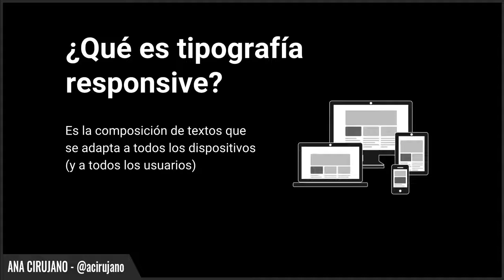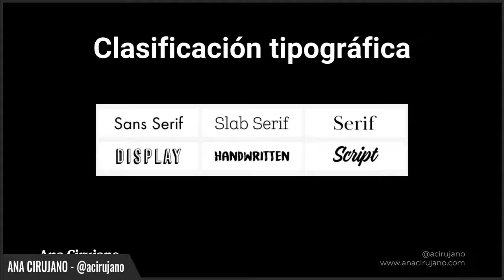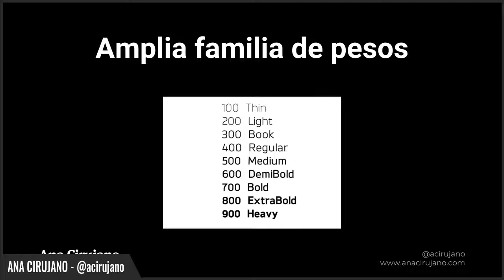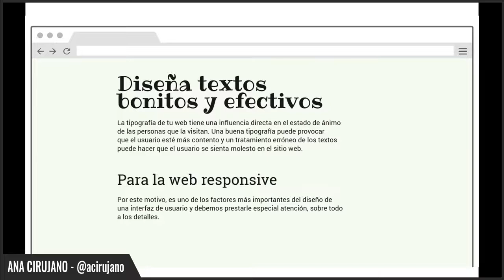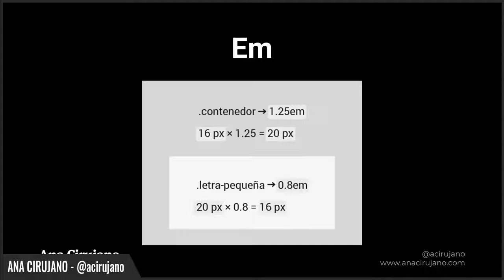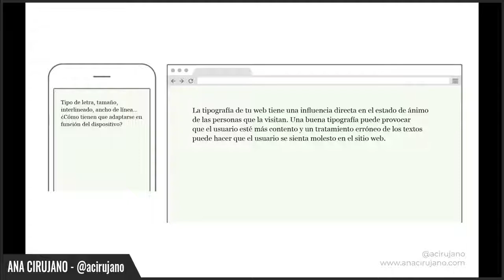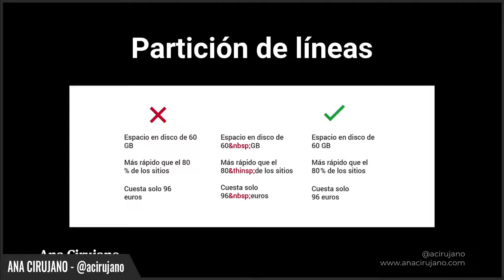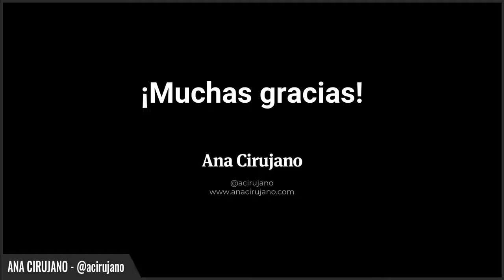SWP #01 | Diseña textos bonitos y efectivos para la web responsive - Ana Cirujano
Del 24 al 28 de septiembre se celebró la SemanaWP, un evento de WordPress online y totalmente gratuito.

Diseñadora gráfica y web.Licenciada en Sociología en 2005, realizo estudios superiores de Dirección Comercial y Marketing en 2008.

Durante diez años me dedico al diseño gráfico en la Fundación Universidad-Empresa, especializándome en diseño editorial y employer branding.

En 2016, curso un Máster en Diseño y Desarrollo Web, decido independizarme y me especializo en el desarrollo de sitios web con WordPress.

En la actualidad, formo parte activa de la Comunidad WordPress: lidero el equipo de Diseño de WordPress España, co-organizo la Meetup de Collado Villalba e imparto cursos, charlas y ponencias sobre Tipografía Responsive y WordPress.

Lo cuento todo en mi web, anacirujano.com.